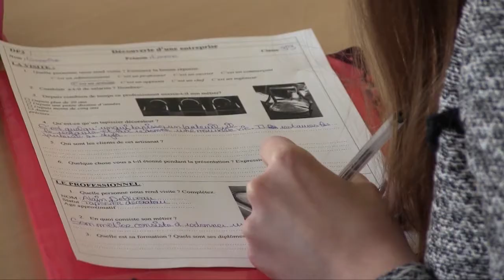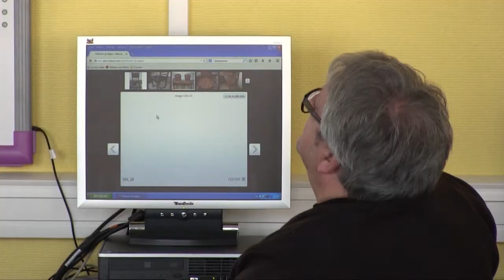Projet patrimoine en Bourgogne - Le métier de tapissier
Le collège Maurice Clavel d'Avallon (89) a reçu un tapissier pour les élèves de 3ème "découverte professionnelle".